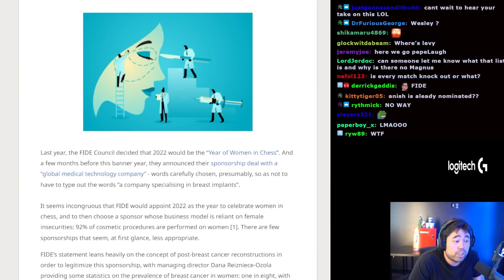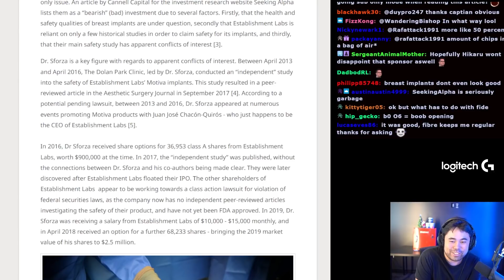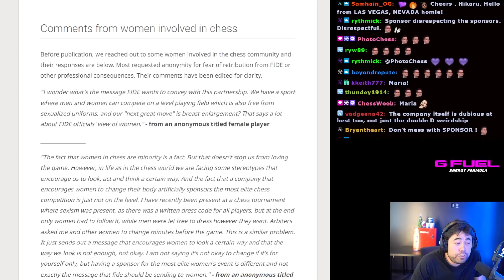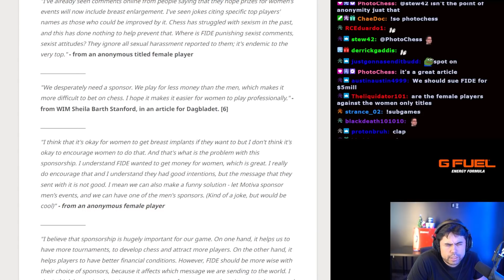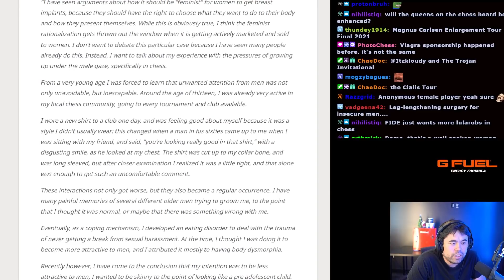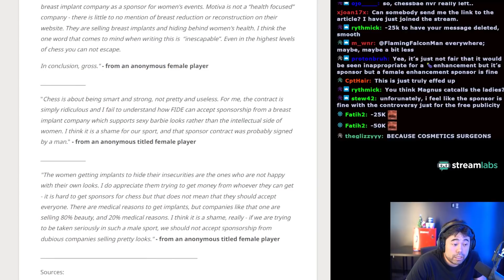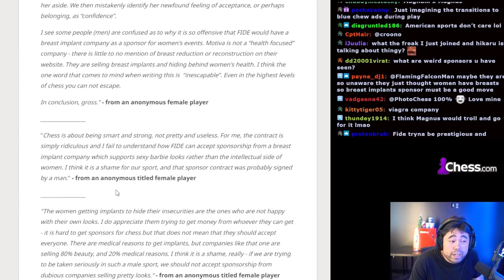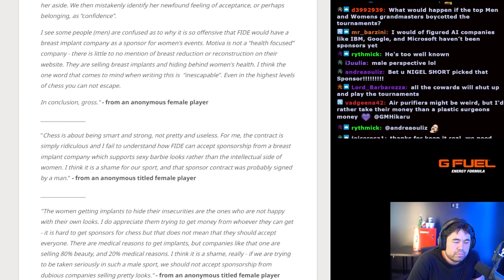fiDDe's New Sponsor for Women's Chess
Hikaru discusses the new Women's Chess sponsor by FIDDE, breast implants. He reviews this article

**DESCRIPTION HERE**